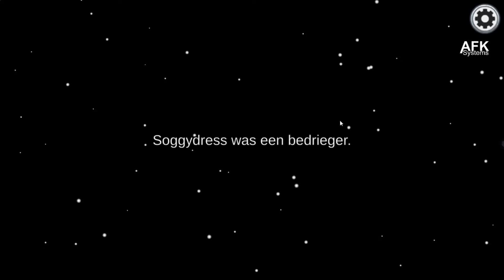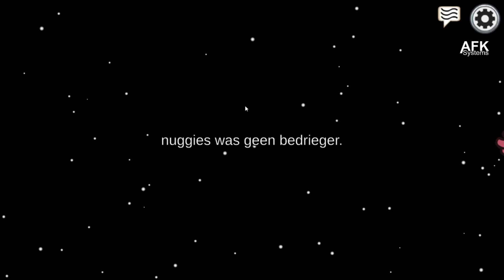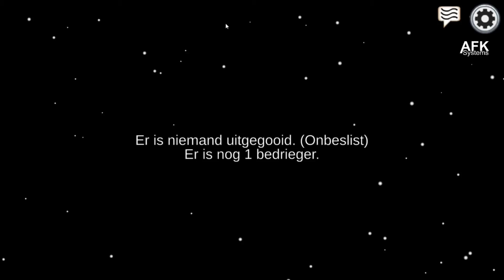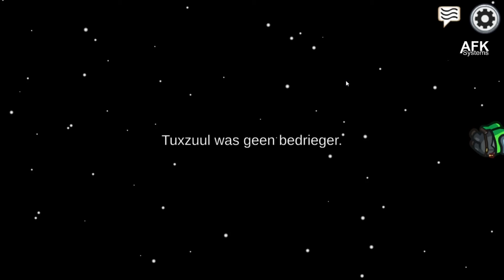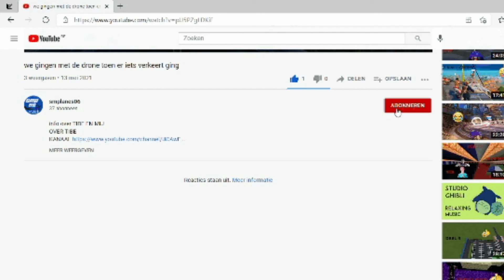verandering op Among Us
info over mij